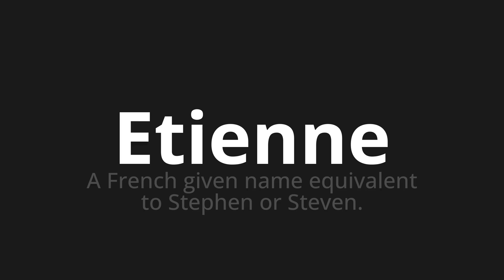How to pronounce Etienne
Master the Pronunciation of 'Etienne' - which means : A French given name equivalent to Stephen or Steven. 📝 with @PPrononciation 🎓🗣️ - [Your Guide to English]

Learn to pronounce 'Etienne' perfectly in English with our easy and engaging tutorial by @PPrononciation! 📖📽️ In this comprehensive video, we provide you with native speaker examples 🗣️👂 and phonetic breakdowns 🎵 to ensure you get the pronunciation just right.

How to say Etienne in English